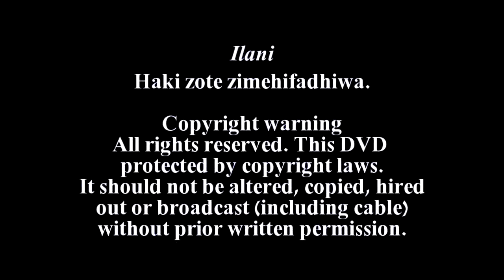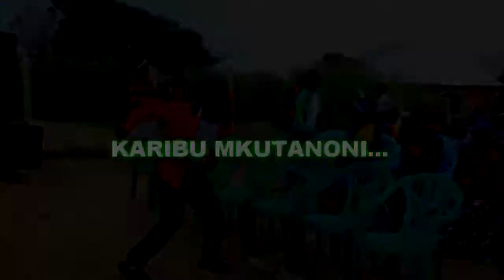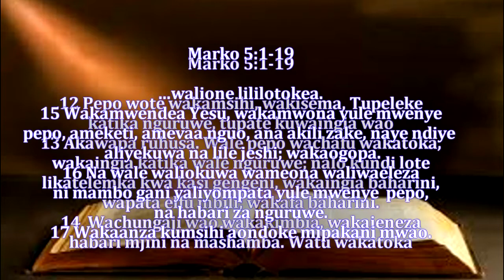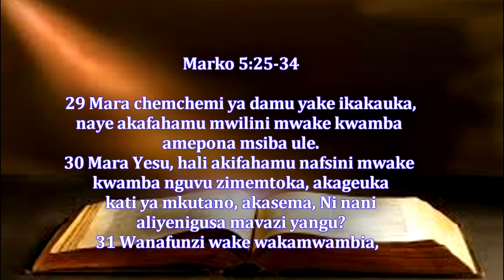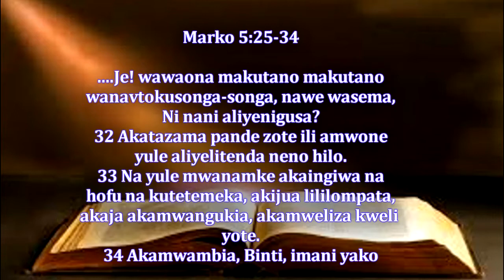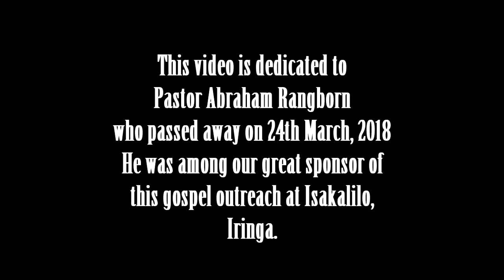Adam Josephat Katunzi UJUMBE Mkaribie Yesu umguse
Ni mdogo wake muhubiri maarufu Tanzania, aitwaye Rev. Florian Josephat Katunzi wa Kanisa la E.A.G.T City Centre, Dar-Es-Salaam.
Akiwa kama kaka yake, karibu umtazame Adam Josephat Katunzi ambaye ni mwanachuo wa Chuo kikuu cha Jordan, Morogoro akiwa na team ya wenzake ya vijana wa CASFETA (TAYOMI) wa chuo hicho cha Jordan katika kuhubiri injili katika Mji wa Iringa katika kijiji cha Isakalilo.